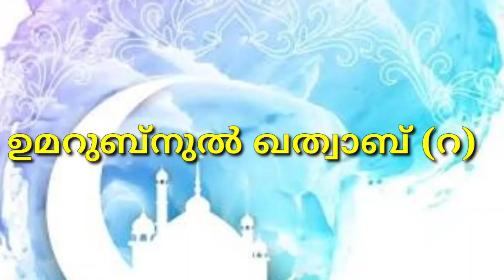Std 6 | താരീഖ് | ഉമറുബ്നുൽ ഖത്വാബ്(റ) | Part 2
ആറാം ക്ലാസ്സിലെ ഉമറുബ്നുൽ ഖത്വാബ് (റ) എന്ന പാഠത്തിൻ്റെ ഭാഗം 2

Farhan Jalakam